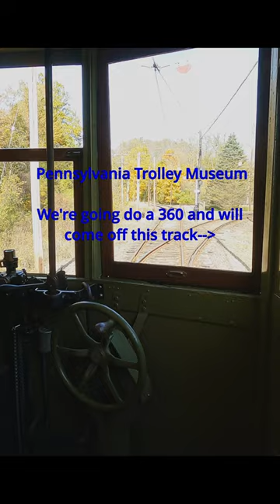Trolley 360 - AKA Balloon Track or How I learned to turn a Trolley around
This track at the Pennsylvania Trolley Museum allows the trolleys to turn around without stopping and having the motorman change ends and poles.